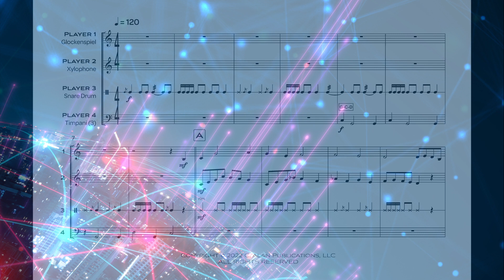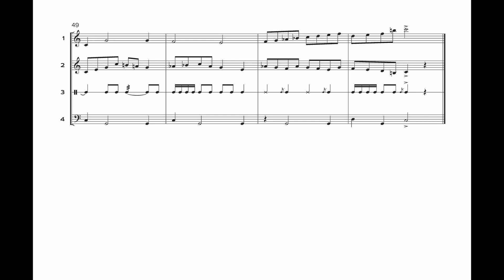ChipTune [Level 2: Mixed] from Ready Player 4 - Amanda Sycamore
ChipTune is a march that expands on the reading abilities of your mallet players by adding a broader range and introducing accidentals. The snare incorporates more rolls and flam ornaments while your timpanist is learning about tuning perfect fourths and fifths.

Ready Player 4: 6 Progressive Quartets for Developing Percussionists is a collection of quartets designed to elevate the playing level of your percussionists by introducing students to ensemble playing as well as several new techniques, like thumb rolls, crush buzzes, muted triangle, etc. that they might not be exposed to in the concert band setting. Six quartets at three levels, battery and mixed instrumentation, allow for a variety of instruments, configurations, and skills.

INSTRUMENTATION
Player 1: Glockenspiel
Player 2: Xylophone
Player 3: Snare Drum
Player 4: Three Timpani